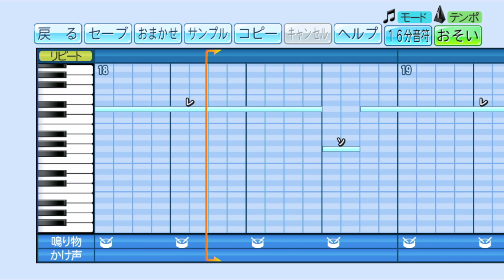【パワプロ応援曲】智辯和歌山 ミラクルショット 甲子園 高校野球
智辯和歌山の応援曲ミラクルショットを、パワプロで再現してみました。